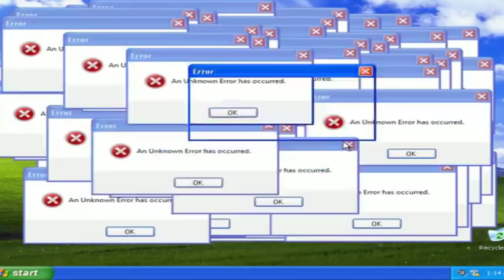FICOU MUDA?! AMANDA KLEIN LEVA RESPOSTA ACACHAPANTE DE ANA CAMPAGNOLO !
Ana campagnolo diz tudo o que pensa e deixa Amanda klein sem palavras...